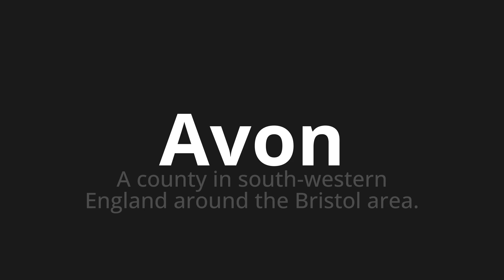How to pronounce Avon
Master the Pronunciation of 'Avon' - which means : A county in south-western England around the Bristol area. 📝 with @PPrononciation 🎓🗣️ - [Your Guide to English]